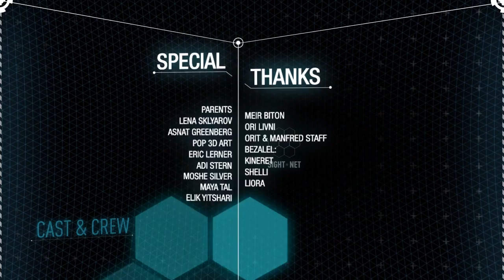Sight!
Sight is what Google glasses might become in the future.